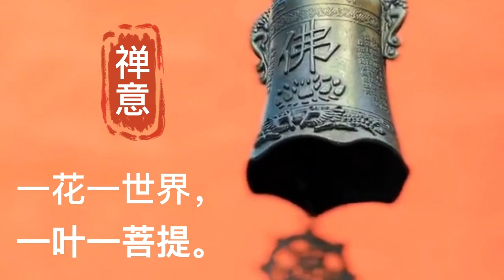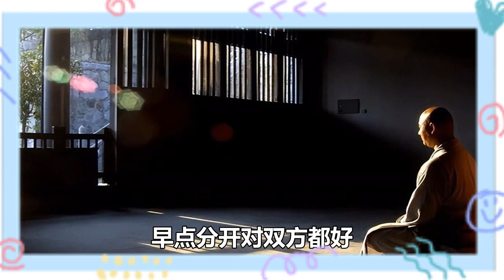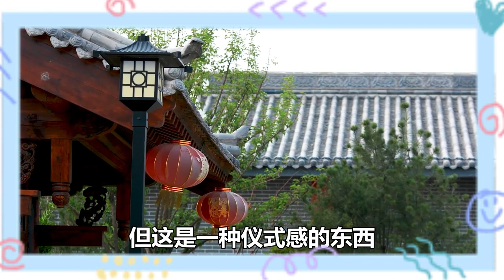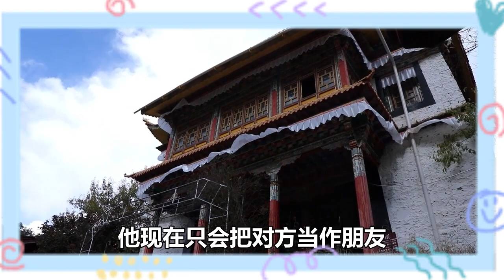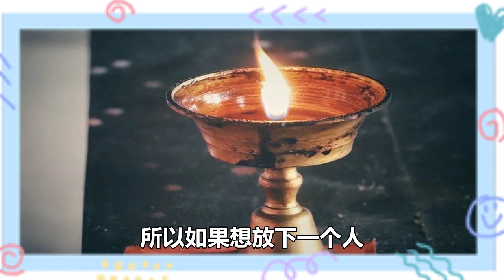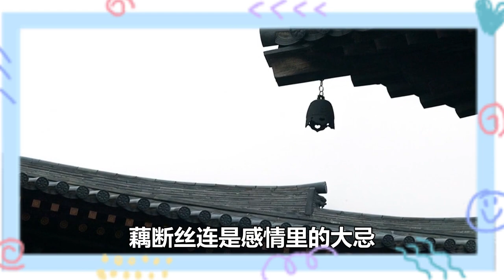遇到一個愛而不得的人，想放下，好的方式是「斷舍離」